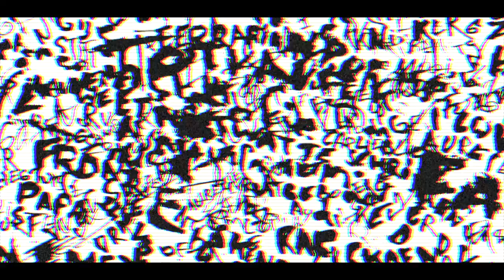Moses Blaak - Beautiful Chaos official video